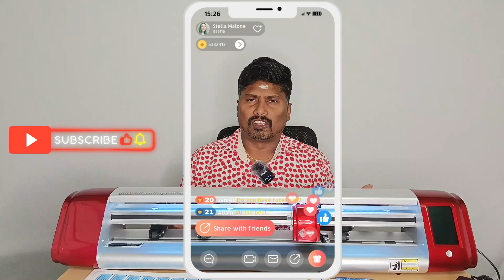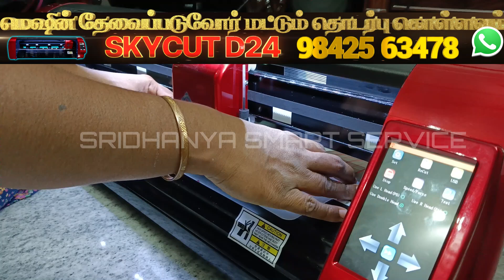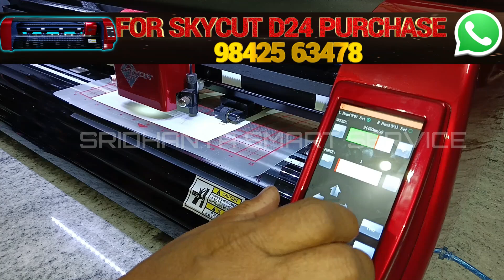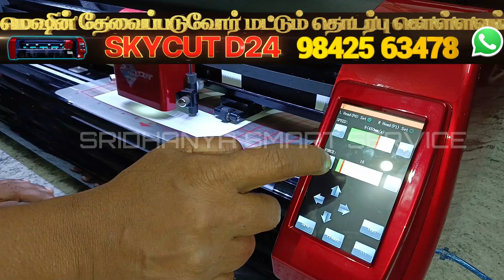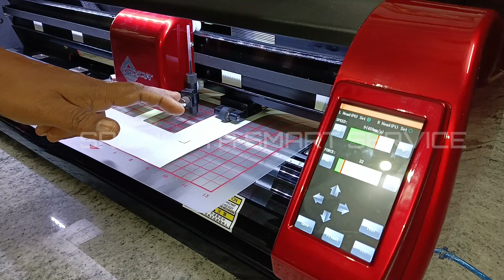WHAT Can SKYCUT D24 Duel Head Cutting Plotter REALLY Do?